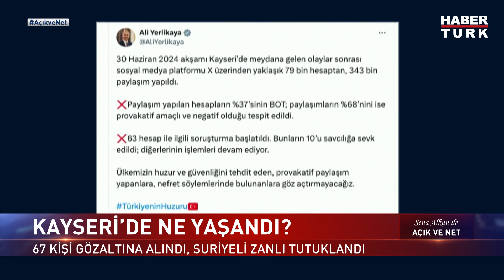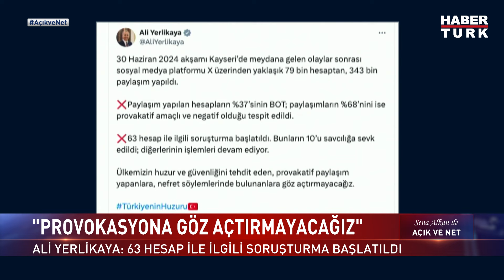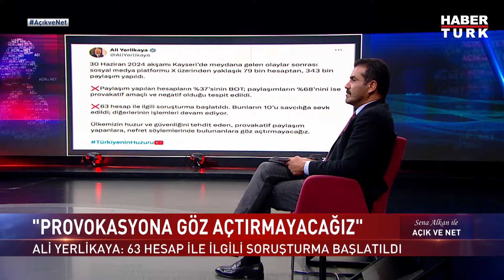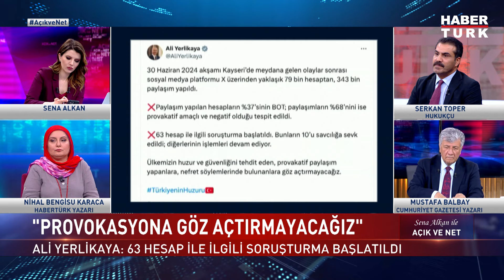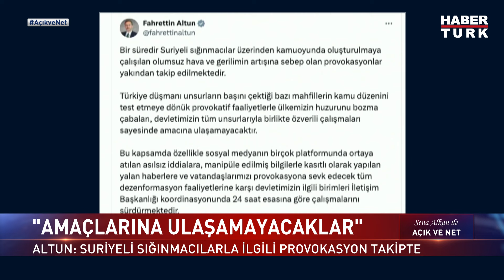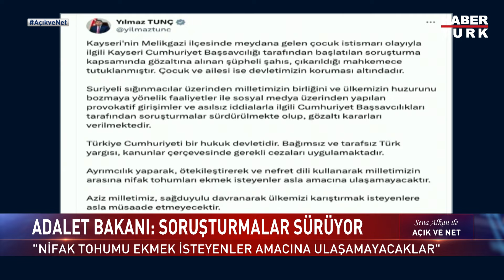Suriye'nin kuzeyinde neler oluyor? | Açık ve Net - 1 Temmuz 2024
Suriye'nin kuzeyinde provokasyon... Amaç normalleşmeyi engellemek mi? Suriye'nin kuzeyinde neler oluyor? Kayseri'de ne yaşandı? Türkiye-Suriye arasındaki yeni süreç mi hedef alınıyor?

Açık ve Net'te Sena Alkan sordu; Habertürk Yazarı Nasuhi Güngör, Gazeteci Gürkan Zengin, Habertürk Yazarı Nihal Bengisu Karaca, Cumhuriyet Gazetesi Yazarı Mustafa Balbay ve Hukukçu Serkan Toper değerlendirdi.